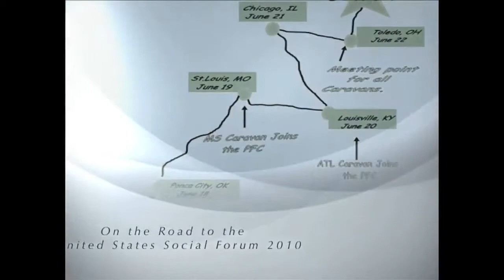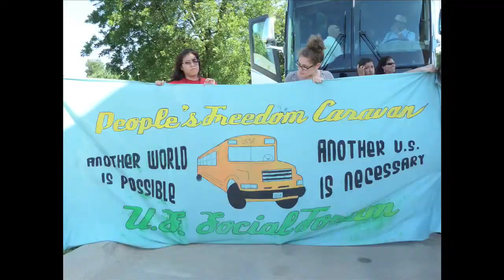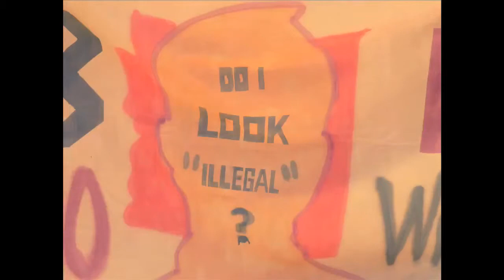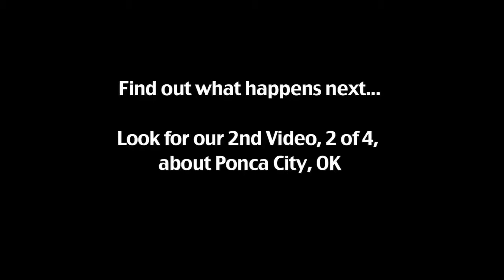The People's Freedom Caravan to the USSF